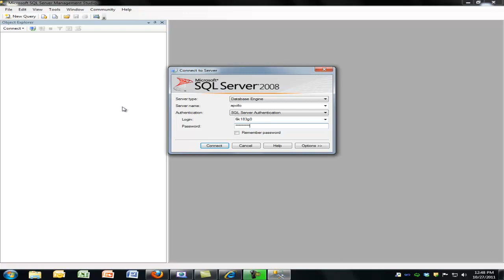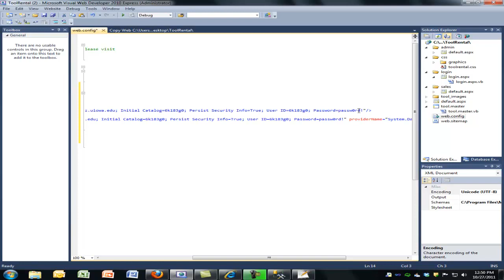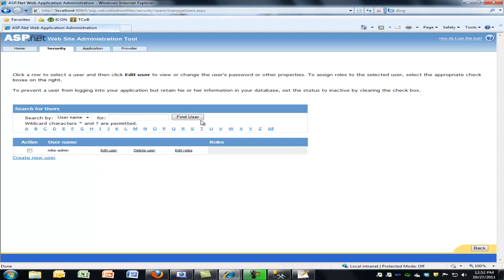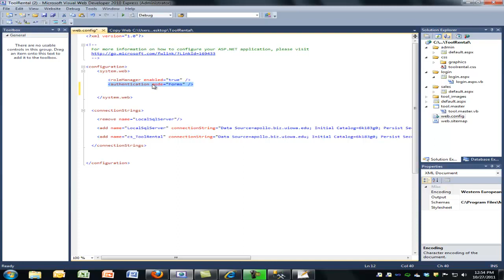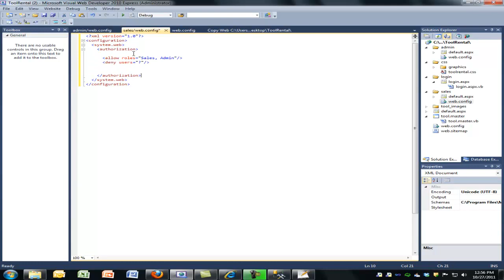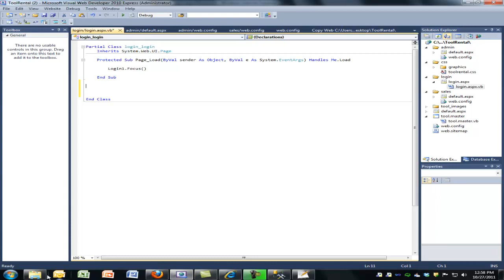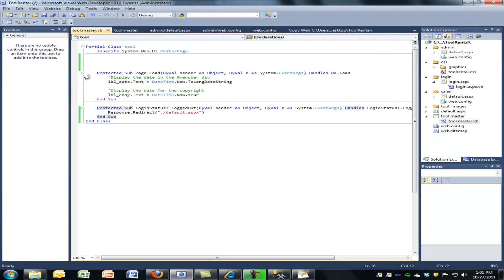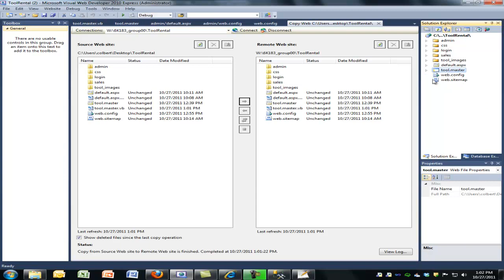Tool Rental Web Application 2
Application connectivity to enterprise SQL.
Configuring roles based security.
Modifying the web.config file for SQL connection string and security using forms.
Testing security.